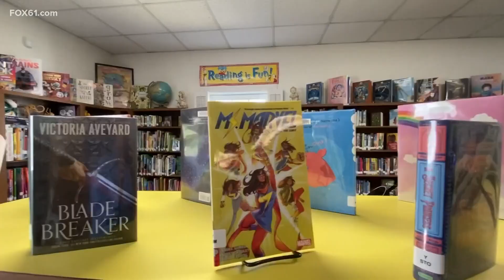Hartford Public Library celebrates National Library Week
Marie Jarry from Hartford Public Library says "There's more to the story" when it comes to celebrating national library week.